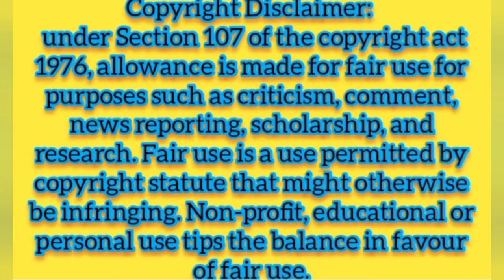भक्ति साधना आराधना* मोती डूंगरी गणेश मंदिर जयपुर|| Darshan Visit *Moti Dungri Ganesh Mandir Jaipur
Suman SDVideos Expressing Thanks for Loving  Caring  Supporting